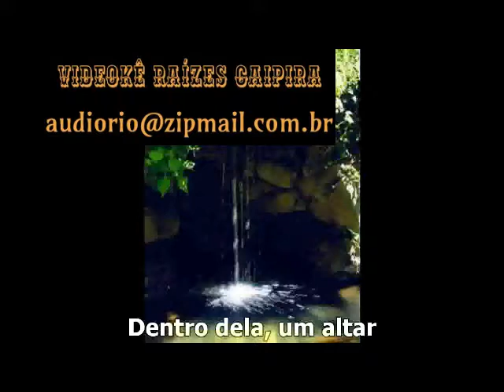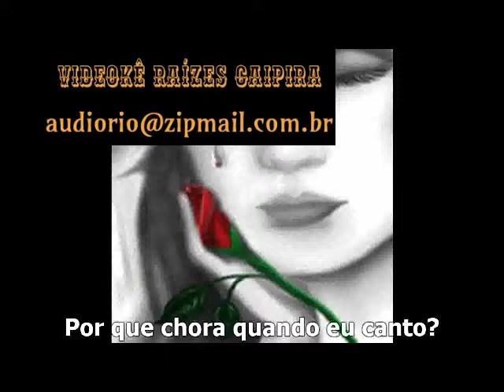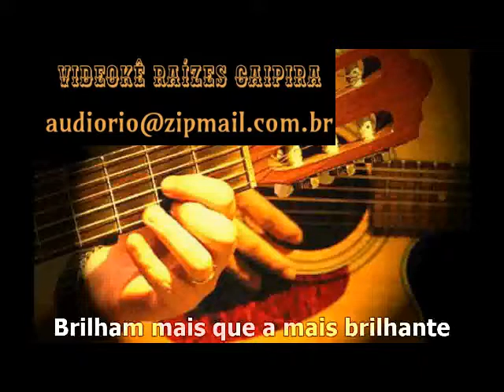SERTANEJA (videoke)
SERTANEJA
CESAR MENOTTI E FABIANO
VIDEOKE RAIZES CAIPIRA